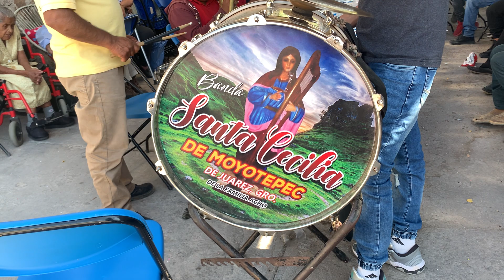A SU MECHA🎺🥇, PERO Q GRAN ESTILO TIENE ESTE SEÑORÓN, EL TROMPETISTA MÁS EXITOSO EN LOS ULTIM TIEMPOS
Banda Santa Cecilia de Moyotepec de Juárez municipio de Malinaltepec Gro,. Mex.

🔹 🔶 🔷 DONACIONES 🔷🔶🔹
¿Te gusta mi trabajo? Puedes apoyarme para mejorar la calidad de los videos que presento día a día para ti. GRACIAS.
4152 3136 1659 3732